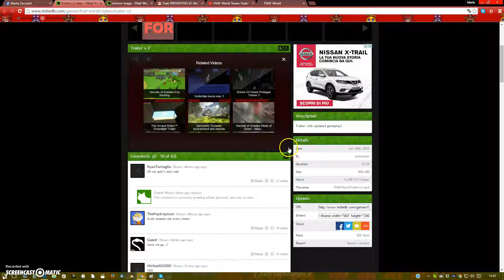Reaction di FNAF WORLD Trailer v.2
OMD CI SONO MOLTI BOSS!